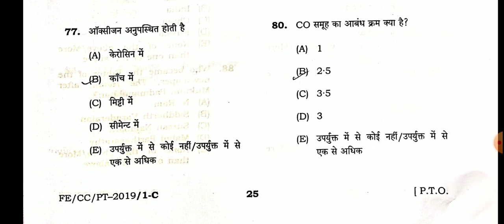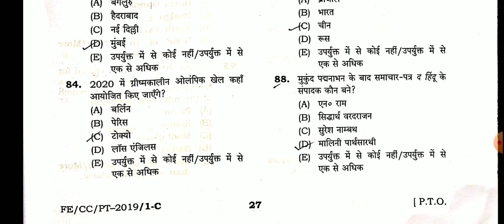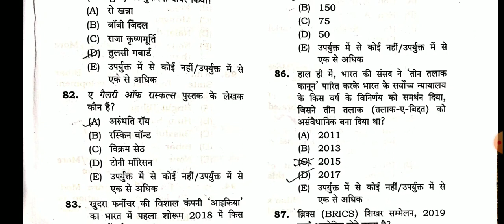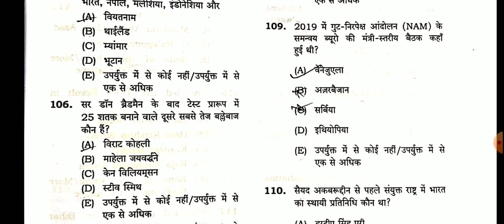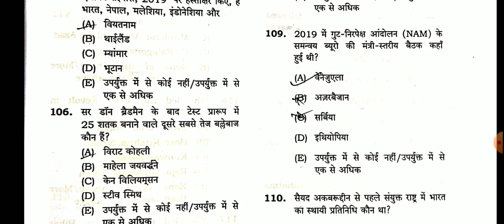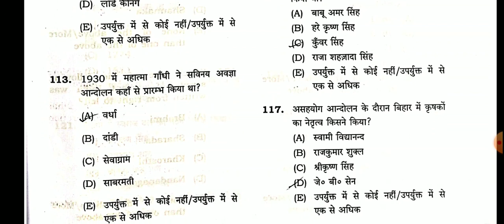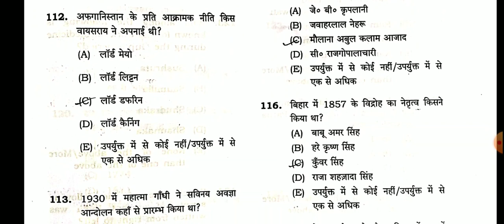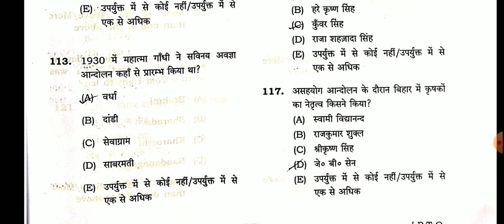65th BPSC प्री - परीक्षा 15 अक्टूबर 2019 आंसर key analysis (Part-3)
In this part discussed Questions From 75 to 117 of 65th BPSE which was conducted on 15th oct 2019 in Bihar State.